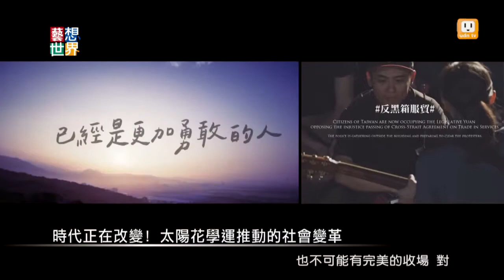20140709《藝想世界》訪談新書《耳朵借我》作家馬世芳Part 3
「一首歌可以是啟蒙的神諭，
一張唱片也可以是一樁文化事件」
知名音樂人同時也是作家的馬世芳，
推出新書《耳朵借我》以及《歌物件》，
他娓娓道來一個國家的音樂家和創作人，
如何用歌曲撫慰了無數個世代。